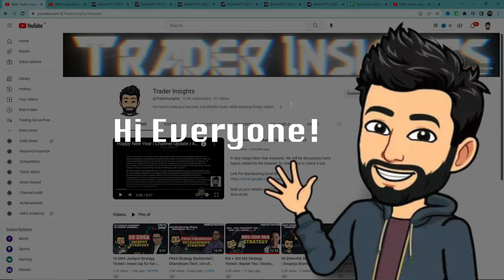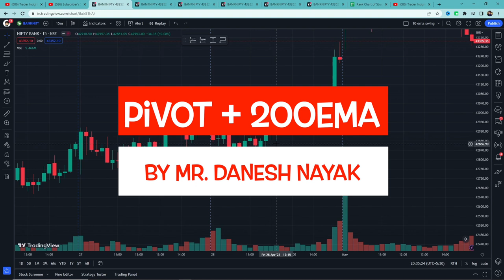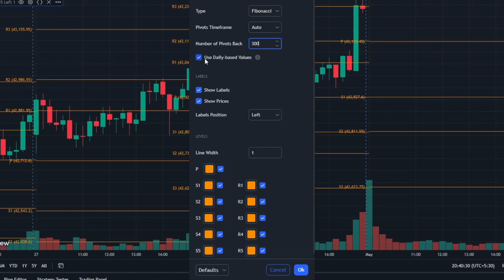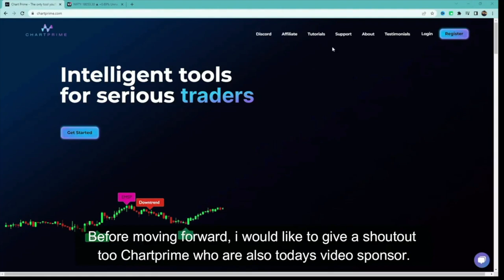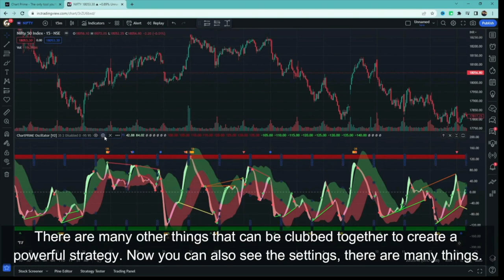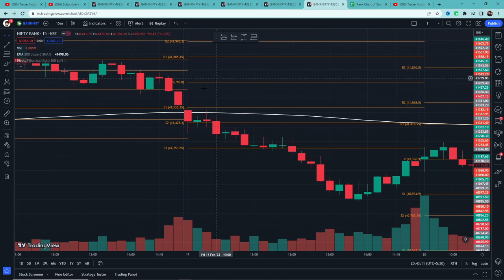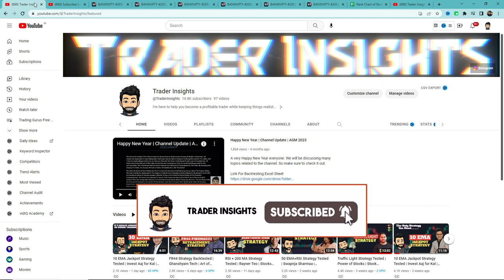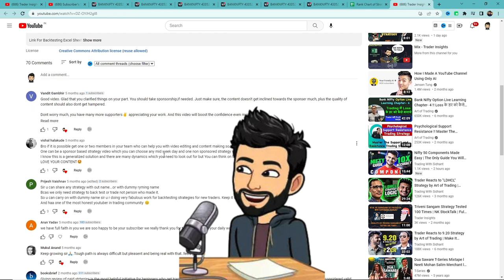Fibonacci Pivot + 200 EMA Trading Strategy - Danesh Nayak | Subscriber's Strategy - BANKNIFTY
Fibonacci Pivot + 200 EMA Trading Strategy by Danesh Nayak Tutorial and what's the real win rate of this strategy? Let’s find out.

What's the real win rate of the Fibonacci Pivot + 200 EMA Trading Strategy by Danesh Nayak? I have tested this Strategy 100 times, to find its real win rate. I will be testing many different trading strategies on the Trader Insights channel, if you are new to trading, watch them. After all, you don't want to risk your money on a strategy that doesn't even work.